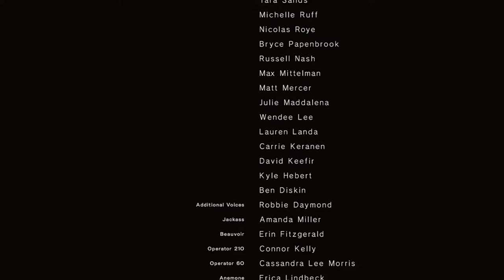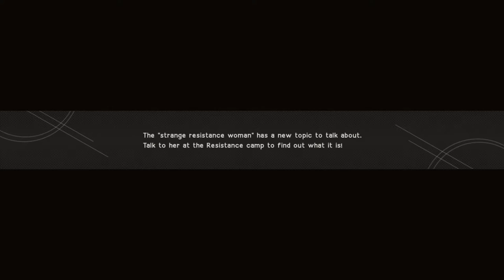NieR Automata ニーア オートマタ #56 Ending C (Jap Voices - Eng Subs)